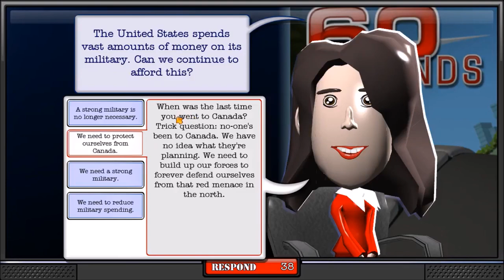The political machine 2016 #1: Nikki Haley vs Al Gore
Hello 99 army, and welcome to the first political machine video video on my YouTube channel. Today, I play as republican Nikki Haley against democrat Al Gore.